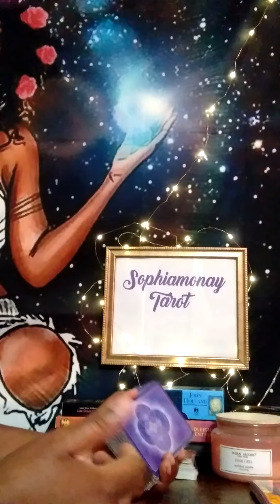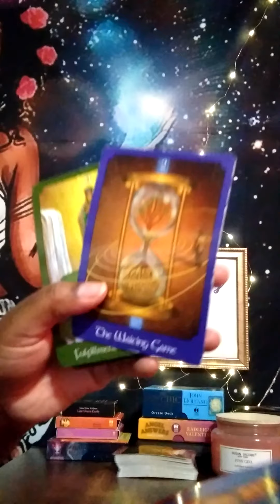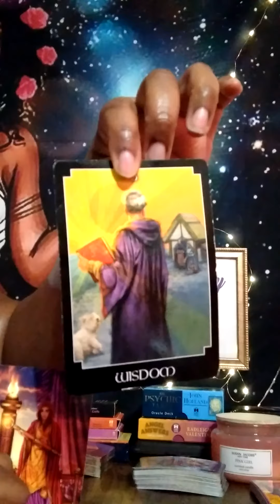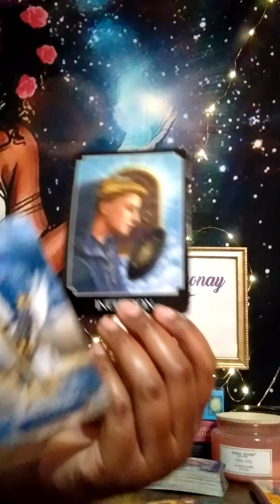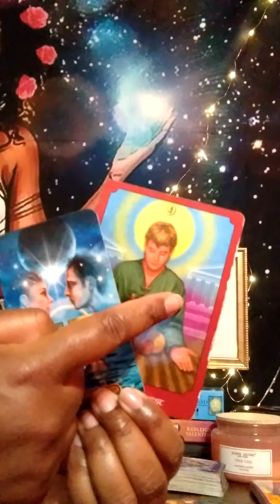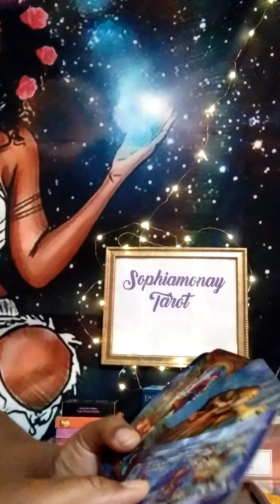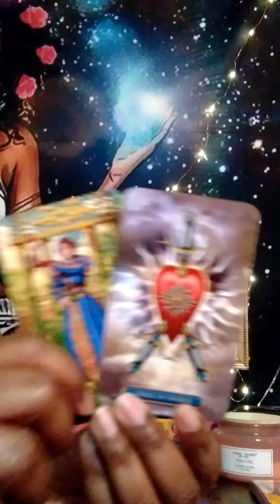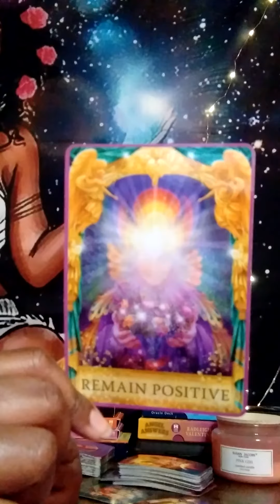Libra Weekly: Being Single And Keeping Your Options Open